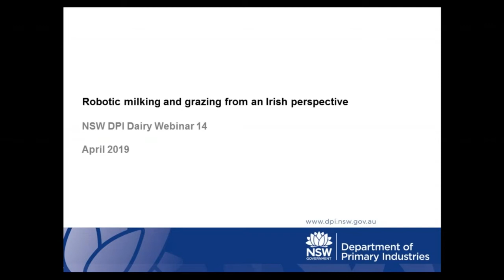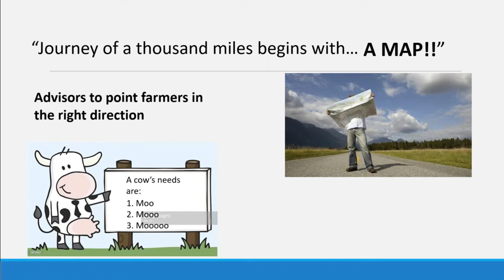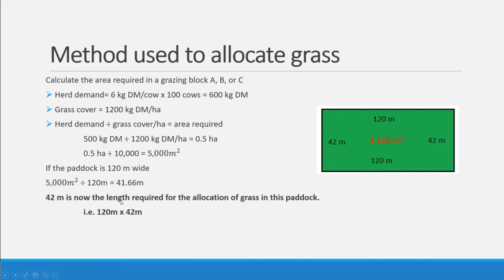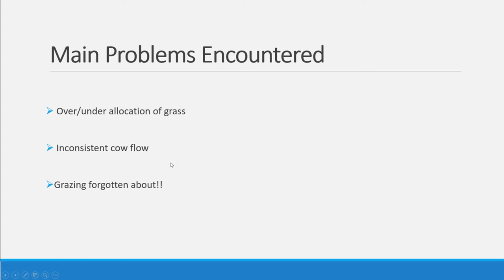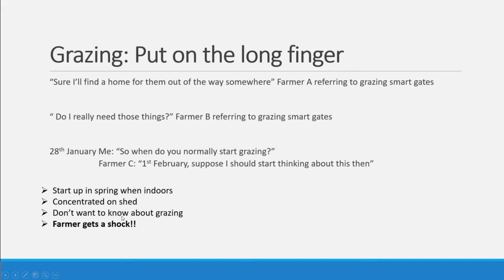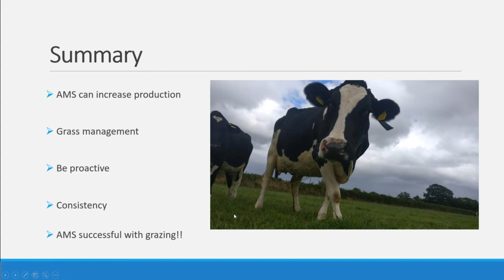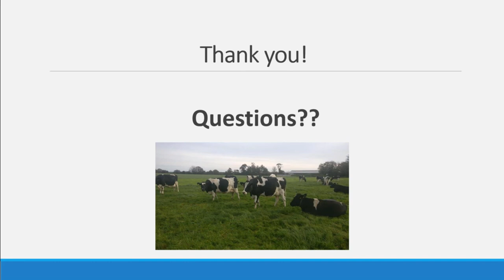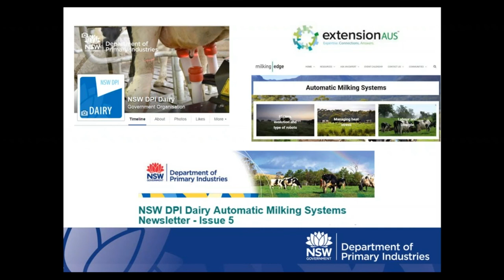Robot milking and grazing from an Irish perspective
Webinar Guest Speaker- Andrew Walsh.

Andrew provided us with an overview of his system, the key take home messages of managing an AMS farm successfully, as well as tips, tricks and opportunities with AMS. He covered the topic not only from his own farm perspective, but also from the knowledge and experience gained throughout working with other AMS farmers in Ireland over the last years.